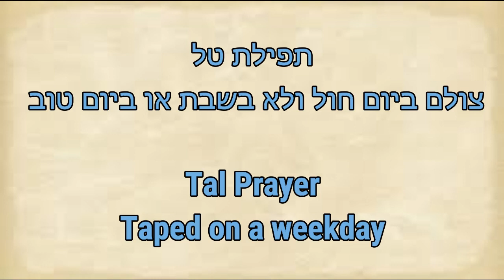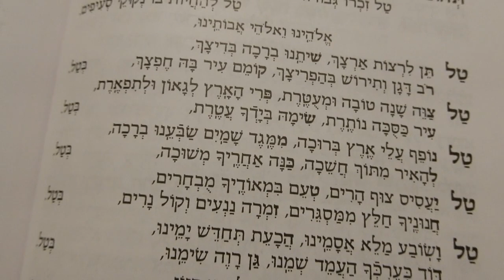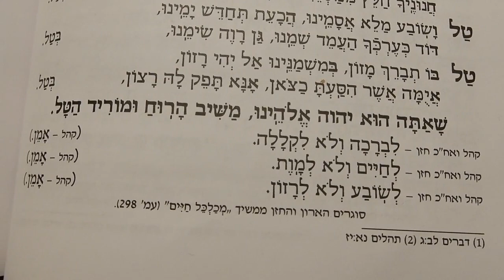Tal Prayer Moshe Weisblum תפילת טל משה ויסבלום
"תפילת טל" הנאמרת בחג הפסח - הרב ד"ר משה ויסבלום.

The Tal Prayer which is recited on the Pesach/Passover holiday - Rabbi Moshe Weisblum, PhD.